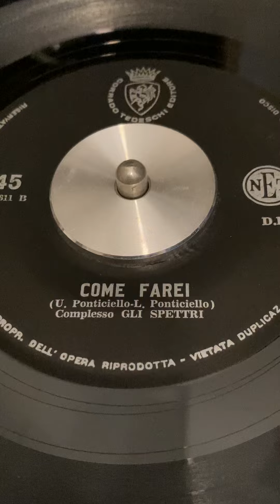Come Farei - The Telstars (1966)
Italian garage rock / beat group.